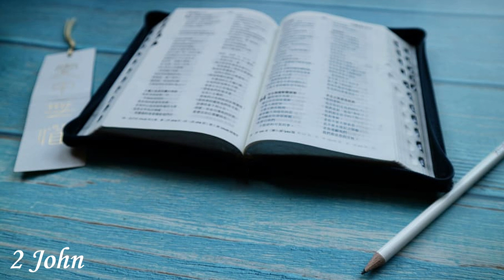English Audio Bible - 2 John - New Living Translation (NLT)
⚠️⚠️⚠️ Cryptocurrencies ⚠️⚠️⚠️

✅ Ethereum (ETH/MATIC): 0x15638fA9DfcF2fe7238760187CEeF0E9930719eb